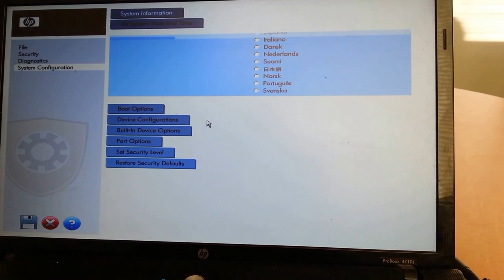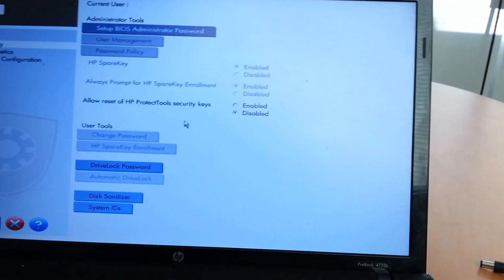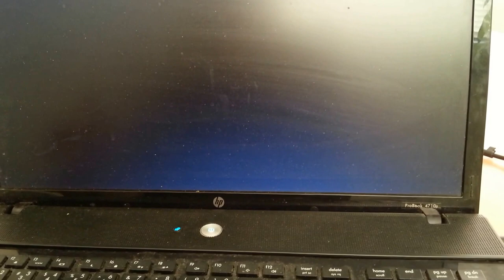Vliv špatného zdroje na rychlost notebooku HP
Asi to tak v HP prostě vymysleli, že když je něco určitého špatně s napájecím adaptérem, že notebook jede jak se zataženou ruční brzdou. Já se s tím však dosud nesetkal a musím říct, že mě to hodně překvapilo. Kdyby notebook zahlásil nějakou chybu, pochopím to, ale že se to bude chovat jak třiosumšestka s vypnutým turbem, to by mě opravdu nenapadlo.
V tomto pomalém režimu pak jede všecko, nejen setup (firmware notebooku je ve skutečnosti UEFI), ale i jakýkoli operační systém (Windows, Linux, DOS,…). Zajímavostí budiž, že se i za tohoto pomalého režimu povedlo nahrát nejnovější firmware (to jsem si myslel, že to něco vyřeší, avšak nestalo se tak).
Zkrátka to je napájecím adaptérem.